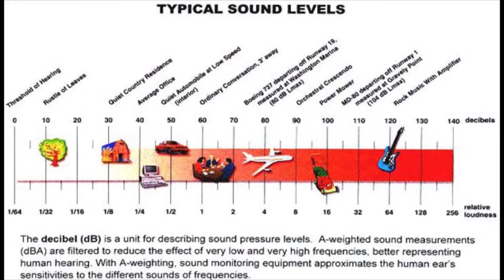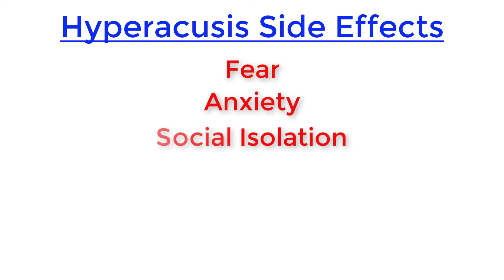When Normal Sounds are Painfully LOUD! | Hyperacusis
When Normal Sounds are Painfully LOUD due to Sound Sensitivity! | Hyperacusis.  Dr. Cliff Olson, Audiologist and founder of Applied Hearing Solutions in Phoenix Arizona, discusses a rare hearing condition that makes normal sounds too loud.

Just imagine if common everyday sounds, including conversations with family and friends, or something as simple as closing a door, were uncomfortably loud to the point where you basically lived your life trying to avoid any sound at all.  Well, this is exactly what it is like when you have a condition called Hyperacusis.

According to the American Speech Language Hearing Association, Hyperacusis is a rare hearing disorder that causes sounds, which would otherwise seem normal to most people, to be unbearably loud.  The Hyperacusis Network reports that 1 in 50,000 individuals suffer from Hyperacusis and 1 in 1,000 individuals with tinnitus also have Hyperacusis.  Just to be clear, Hyperacusis is not "better than normal hearing" or discomfort with loud sounds.  It is also not Misophonia which is a strong dislike or negative emotional reaction to very specific sounds, like nails on a chalkboard, or people chewing food.  Nor is it Phonophobia which is a Fear of a specific sound.

When it comes to sound tolerance, a normal hearing ear can hear a wide range of sounds from rustling leaves to a guitar at a rock concert.  For almost everyone, sounds around 120 decibels.  Generally, you realize a sound is too loud before it reaches a painful level and that "comfortable" loudness level varies from person to person.  Most individuals with Hyperacusis, typically have normal hearing yet find everyday sounds like care engines, rustling paper, and dishes clanking, to be uncomfortably loud.

A major cause of Hyperacusis is loud noise exposure that can be a result of a single brief incident of noise such as a gunshot or airbag deployment in a car crash.  A few years ago a teenage girl named Cindy Redmond from Wilmington Deleware thrust Hyperacusis into the national spotlight when her friend's stepfather blasted an air horn next to her ear which exceeded 130 decibels.  This resulted in debilitation Hyperacusis for Cindy.  Preventing her from living a normal life because she is constantly needing to avoid sound.

Even if you are exposed to steady state noise for a long period of time, you can still get Hyperacusis.  Therefore, it is critical to use hearing protection any time you are in noise.  Hyperacusis can significantly impact your overall quality of life because it can also cause fear, anxiety, social isolation, depression, insomnia, and lack of concentration.

If you suspect you have Hyperacusis, you need to consult with an Audiologist and have a Comprehensive Auditory Evaluation.  For some individuals, your tinnitus may get better on it's own.  For other individuals, treatment may be recommended.

The first treatment option is Sound Therapy.  This is when you gradually introduce auditory stimulation at higher and higher levels to diminish your sensitivity over time.  Second, is Cognitive Behavioral Therapy or CBT.  This focuses on restructuring negative reactions and regaining control of the condition.  Third is other experimental therapies.  Therapies including Biofeedback, Acupuncture, and other relaxation techniques may also provide some relief.

However, treatment becomes even more complicated when an individual with hearing loss has Hyperacusis at the same time.  In these cases, treatment may require using an ear mold to attenuate sound entering the ear canal and provide gentle amplification at the same time.  Over time, your brain may gradually increase its tolerance for sound.

No matter the treatment solution, it is imperative that you work with a team of professionals that are trained and knowledgeable about hyperacusis.  Treatment should be personalized to you specifically, and you should understand that it will take time to experience relief.  Hyperacusis can be extremely debilitating, but it doesn't have to be that way forever.  So if you think you have Hyperacusis, the best thing you could possibly do is see an Audiologist to get you some relief.